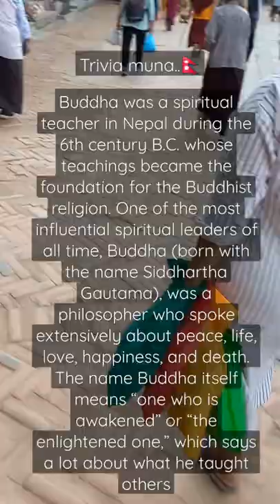Buddha Stupa : Kathmandu Nepal 🇳🇵